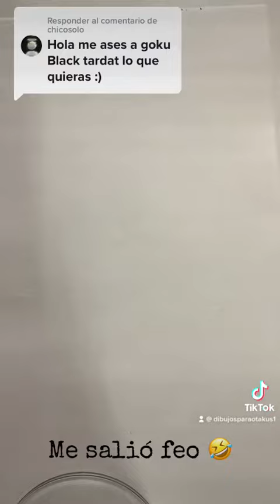Dibujando a Goku Black en menos de 3 minutos (me salió mal xd)dragonballz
DÉJAME EN LOS COMENTARIOS QUE PERSONAJE TE GUSTARÍA QUE HICIERA
SI ESTAS BUSCANDO UN CURSO DE DIBUJO TE DEJO ESTE MÍO QUE SEGURO TE GUSTARÁ, MUCHOS
TUTORIALES Y UNA MANERA FÁCIL DE APRENDER:
Quieres ser miembro del canal ? Pulsa el botón UNIRSE y mira los beneficios de formar parte de esta
gran familia de Otakus que si se bañan xd